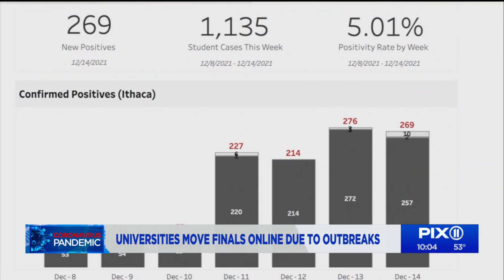Universities move final online due to COVID outbreaks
There's been a surge in cases on some campuses.